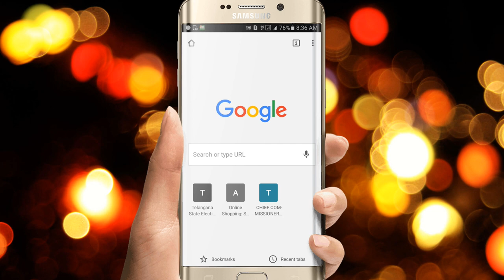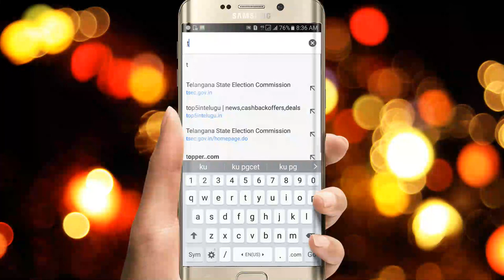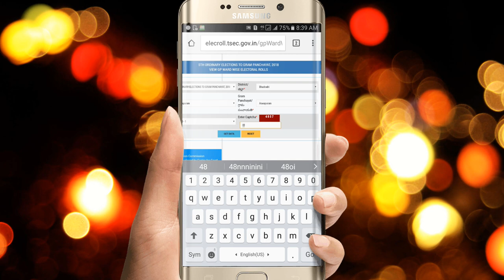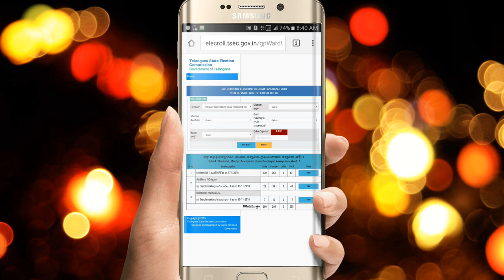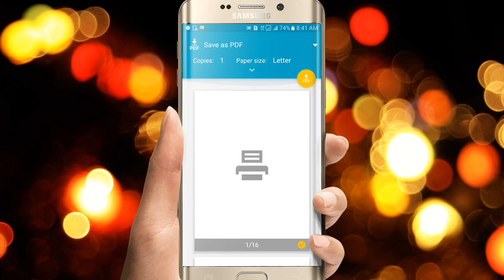How to download voter list telangana 2019 | Election voter list download in Telugu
How to download voter list telangana 2019  Election voter list download

ceotelangana.nic.in

ceoandhra.nic.in

Gears i Use